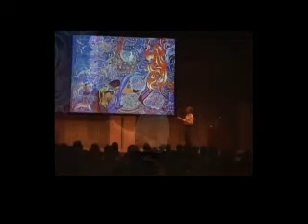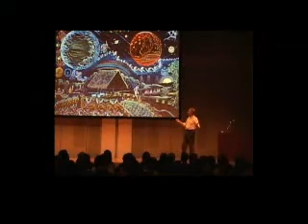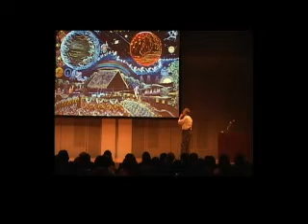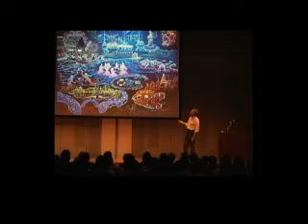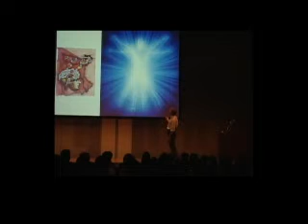グラハム・ハンコック スーパーナチュラル 異次元との遭遇 吹替 Part.2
グラハム・ハンコック来日講演会が、DVDとしてリリースされました。
ハンコックの東京講演を完全収録する他、ハンコック＆エハンが、Supernaturalにまつわる日本の聖地を訪ねる特典映像つき。
収録時間180分を超える超豪華な永久保存版DVDです。
「Supernatural をいちばん理解してくれるのは日本だ」　とハンコックが言うように、世界に先駆けたこのDVDが、日本から世界に向かって意識の進化を促すかもしれません。

【収録時間】227分　　( 3時間47分 )
【収録内容】
■11.26東京・ハンコック講演会
■ハンコック＆エハンが訪ねる日本の聖地
■京都のパワースポット鞍馬山
■光と共に色が変わる！再現された古代の霊布を訪ねて
■霊峰富士 と宮下文書の超古代史ワールド

　Disc 1
1 Opening Theme
2 意識とは?
3 人間の進化
4 壁画に描かれた共通パターン
5 変性意識からの情報
6 DNAの謎
7 DNAにあるメッセージ
　スーパーナチュラルの正体
　シャーマンから学ぶべきこと
8 THDからのメッセージ

 Disc 2
1 グラハム・ハンコックについて・・
エハン・デラヴィ 講演
2 嵐山　「祐斎亭」ツアー
3 紅葉の鞍馬山ツアー
4 知られざる富士発見ツアー
5 ピラミッドと死後の世界の探求
グラハム・ハンコック　セミナー
6 宮下古文書　(富士古文書)
7 Ending Theme